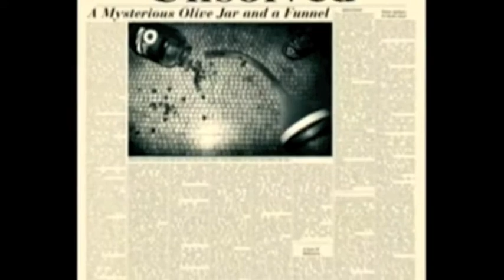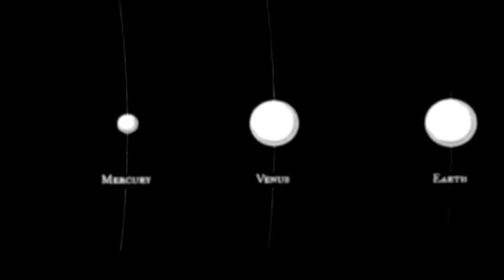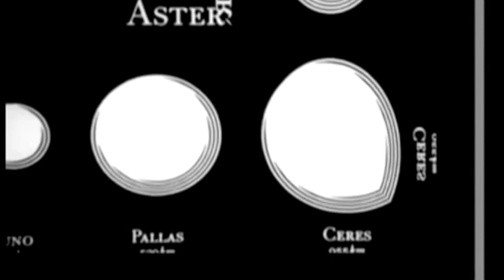Electric Goat Combo - Raskolnikov (unofficial video)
Electric Goat Combo - Raskolnikov
Album: Vertigo Blues
Unofficial video - based on Cory McAbee films